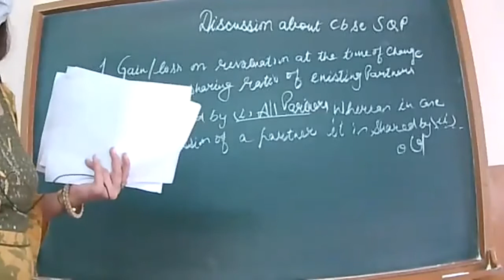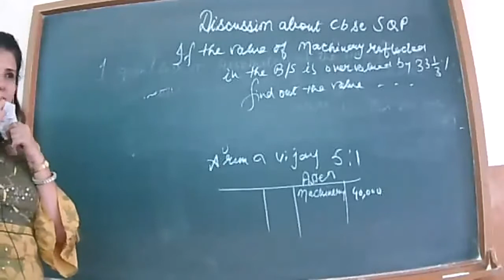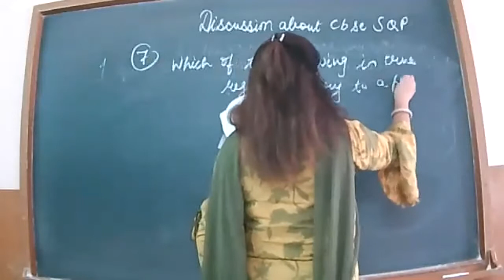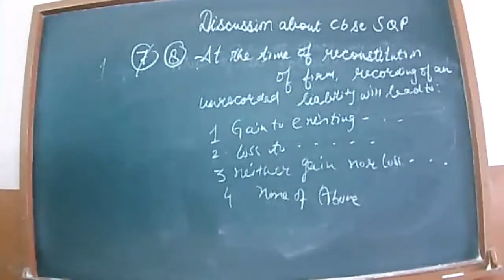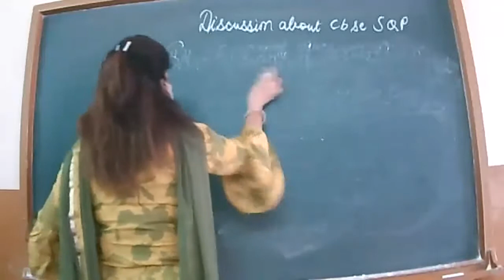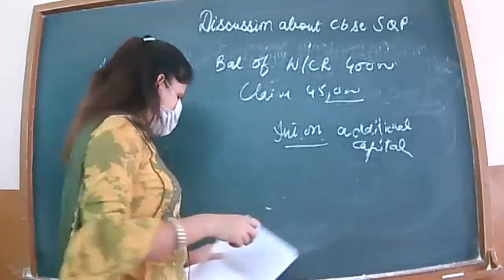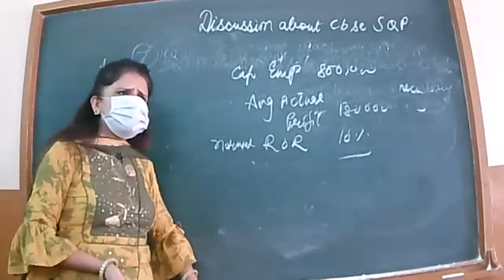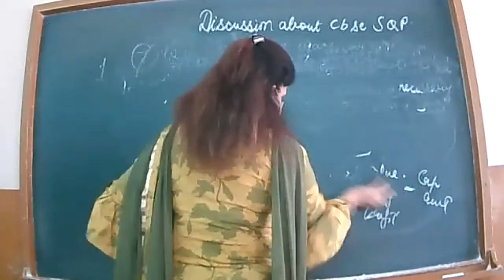3-9-21 ACCOUNTANCY XII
DISCUSSION ABOUT CBSE SAMPLE PAPER